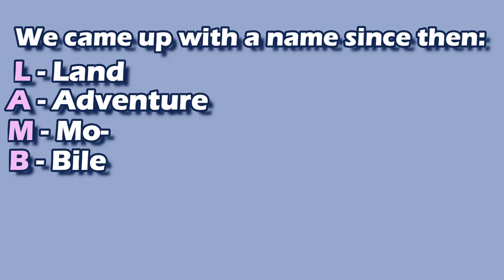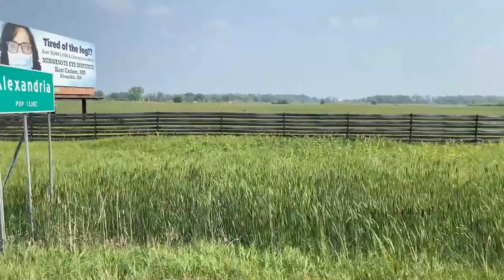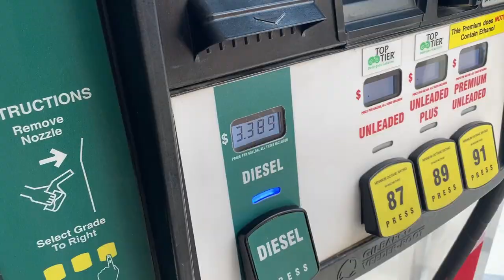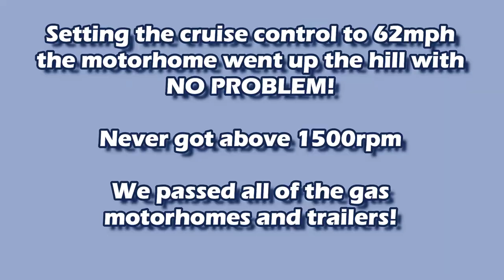GOAT OFF-ROAD GOES ON THE ROAD: WE BUY A '01 MONACO DYNASTY MOTORHOME!!!!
Hey y'all! So we're beginning a new chapter in our life.  We are RV Owners! And don't worry- this will tow the Goat with us where ever we go!!

Today's video shows how we took an airplane to Minneapolis, MN, drove a rental car 2 hours to the actual motorhome. And then we begin the 1,800 mile long road trip back home in our brand new (to us) 2001 Monaco Dynasty 40' Diesel Pusher.

You'll get to see how beautiful it is inside and hear about all of the crazy amenities this baby has! And this motorhome drives down the road like a dream! We pass GAS motorhomes on long steep hills! LOL!

More surprises coming!

End Screen Overlay:
Daniel Batal